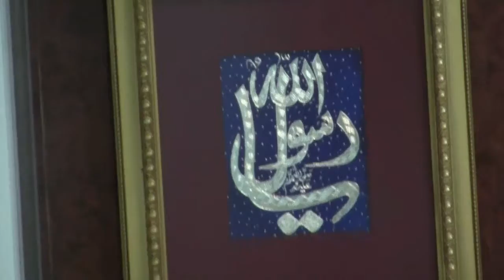KOI SALIQA HAI AARZOO KA BY MUKURRAM NIAZI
MASJID E GOSE AZAM